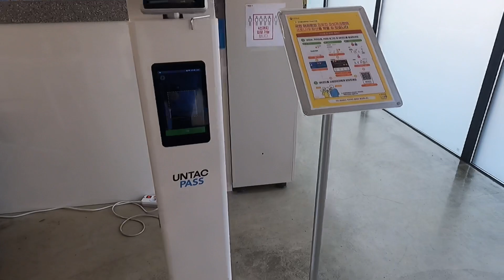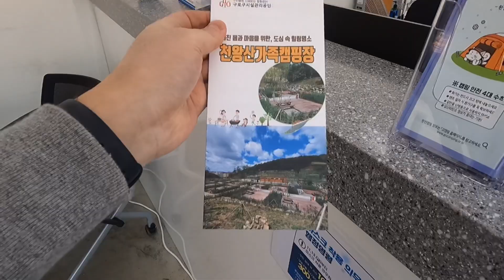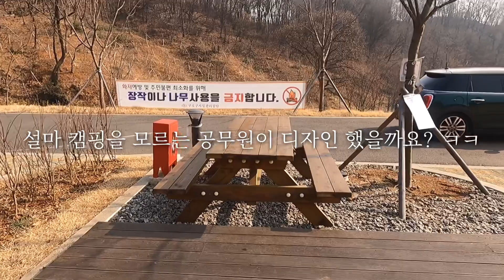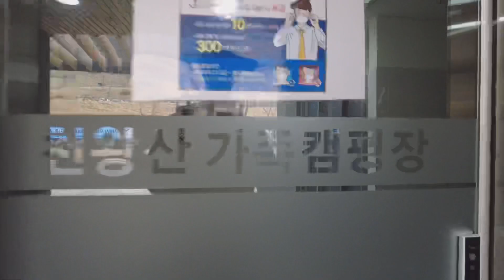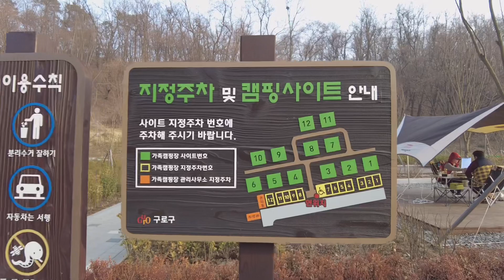🏕️천왕산 가족캠핑장 l 서울 도심속에서 힐링 캠핑을 해보아요! (feat. 짜장면 배달 가능, 폴라리스 아리에스 알파 리빙쉘터 & 전용 우레탄창 리뷰, 캠핑 브이로그)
안녕하세요~ 달콤한 강군입니다!

드디어 2021년 첫 캠핑을 다녀왔습니다.

서울시 구로구 항동에 위치한 천왕산 가족캠핑장인데요,

생긴지 얼마 안되었고 관리를 철저히 해서 그런지 진짜 깨끗하더라구요.

거기다 서울에 있어서 배달앱으로 음식 주문도 가능합니다.

저희가 동계용으로 사용하는 폴라리스 아리에스 알파 리빙쉘터와

전용 우레탄창도 간단하게 설명을 넣어 보았습니다.

서울 도심속 캠핑장은 어떤 느낌인지 지금 바로 영상에서 확인해 보세요

Movie by Gopro 8/9  &  Osmo Pocket2 & Sony a6400 & iPhone 11 Pro

- Time Line -
00:00 인트로
00:37 캠핑장으로 고고
01:07 천왕산 가족캠핑장 도착
03:15 사이트 보기
05:01 사이트 세팅
07:26 점심 식사
09:06 폴라리스 아리에서 우레탄창 설명
12:44 폴라리스 아리에서 알파 설명
15:05 캠핑장 둘러보기
17:00 캠핑장의 저녁
17:15 짜장면 시켜 먹기
18:44 군밤 만들어 먹기
19:37 마무리